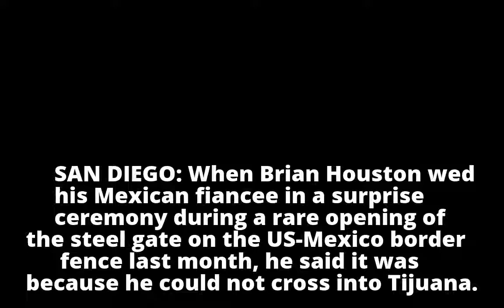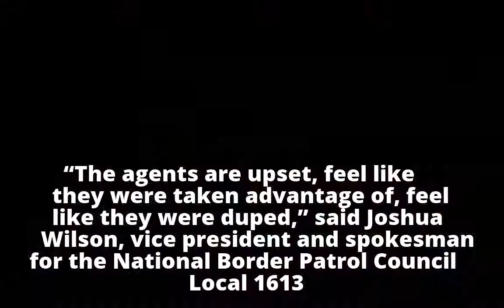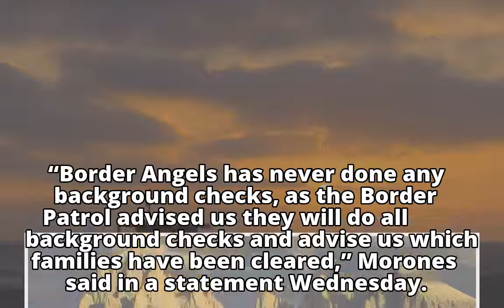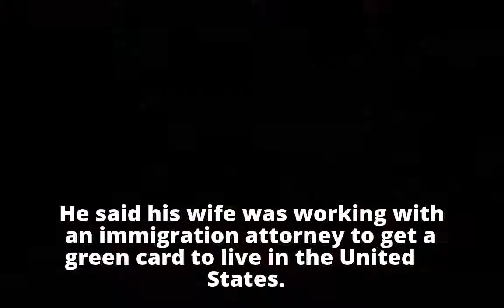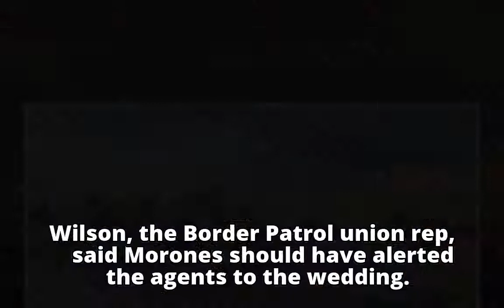Groom in high-profile border wedding turns out to be a drug smuggler